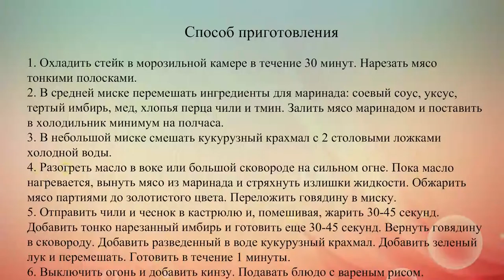Жареная говядина с имбирем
рецепт жареной с имбирем говядины по-китайски.